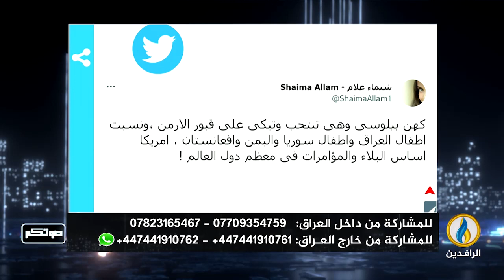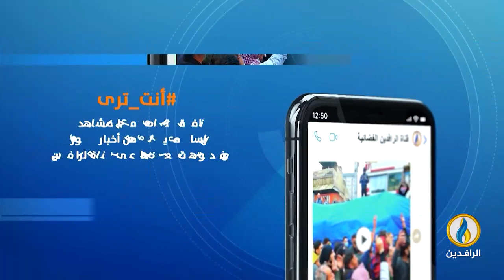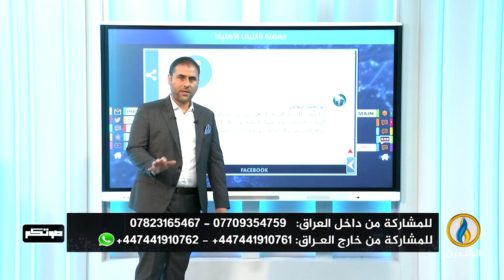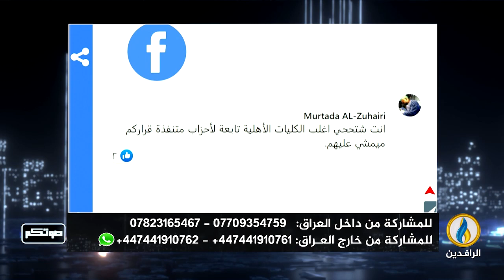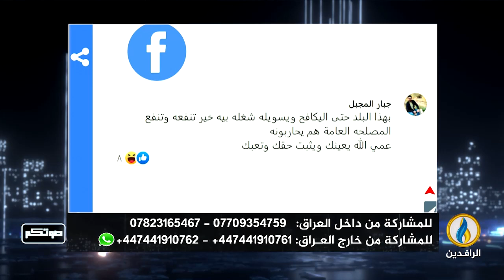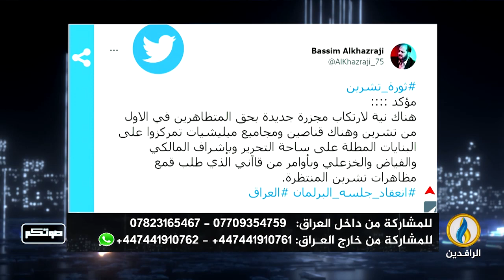صوتكم | 20 - 09 - 2022